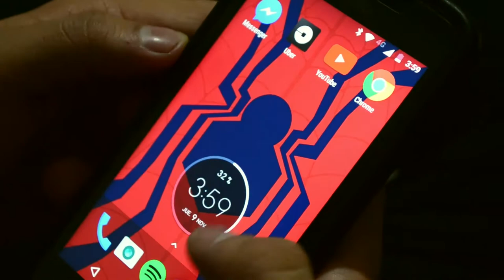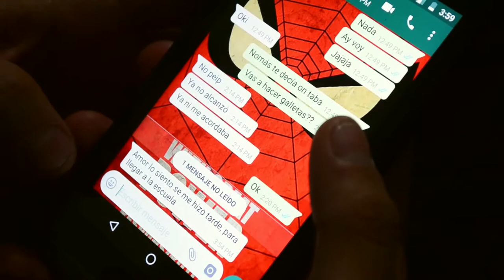Perfect Imperfections | Cortometraje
Cortometraje realizado para la clase de Producción de medios audiovisuales.

Facultad de Ciencias Políticas y Sociales de la Universidad Autónoma de Chihuahua.

Este video no tiene fines de lucro.

Derechos de las canciones reservados por Carlos Sadness.